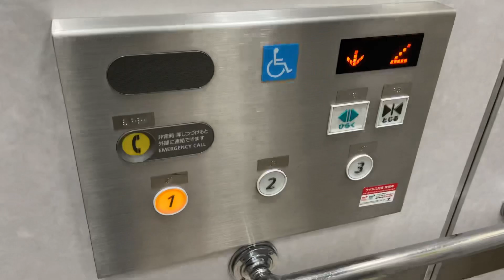［元ビルエースP］イオン東札幌店のエレベーター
2016年頃にビルエースPから更新されました。

メーカー : 日立製
用途：乗用
定員：11名
積載：750kg
到着音：なし
アナウンス：あり
車いす操作盤：あり
設置台数 : 1
機種：Gセレクト
方式：ロープ式